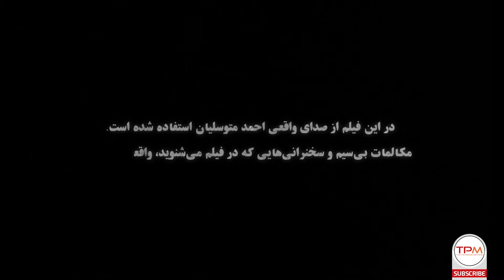سریال ایرانی ایستاده در غبار قسمت سوم| Standing in the Mist Serial Irani Part E03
سریال ایرانی «ایستاده در غبار» درباره احمد متوسلیان که دوران نوجوانی‌اش را در سکوت گذرانده و اکنون بزرگتر شده، فرمانده لشکری می‌شود که باید در دروازه‌های خرمشهر با دشمن بجنگند. اما سرنوشت او فرسنگ‌ها دورتر از مرزهای ایران رقم می‌خورد. این فیلم دربارهٔ زندگی احمد متوسلیان است.
خلاصه داستان سریال ایرانی جدید ایستاده در غبار با بازی هادی حجازی فر
Standing in the Mist Serial Irani Episode 03 | سریال ایرانی ایستاده در غبار با بازی هادی حجازی فر قسمت سوم
سریال ایرانی ایستاده در غبار به کارگردانی و نویسندگی محمدحسین مهدویان و تهیه‌کنندگی حبیب‌الله والی‌نژاد محصول سال ۱۳۹۴  است
مینی‌ سریال فارسی «ایستاده در غبار» روایت سینمایی مستند گونه از کودکی «احمد» و زندگی اش در سال‌های انقلاب اسلامی و پس‌از آن حضورش در دفاع مقدس و ربایش وی در بیروت است.
این سریال ایرانی داستان فیلم سینمایی به همین نام را با جزئیات بیشتر و در زمان طولانی تر روایت میکند

در مورد فیلم سینمایی ایرانی «ایستاده در غبار» جالب است بدانید که برنده سیمرغ بلورین بهترین فیلم، بهترین جلوه‌های ویژه میدانی و بصری و بهترین طراحی صحنه و لباس از جشنواره سی و چهارم فیلم فجر بوده که تحسین منتقدان را به دنبال داشته است.
این فیلم ایرانی برای حضور در بخش نگاه نو سی و چهارمین دوره جشنواره فیلم فجر انتخاب شد. ایستاده در غبار سیمرغ بلورین بهترین فیلم جشنواره فیلم فجر ۱۳۹۴ را از آن خود کرد.
نسخه سریالی ایستاده در غبار که برگرفته از نسخه سینمایی این فیلم است در تیر ماه ۱۳۹۶ در شش قسمت از شبکه یک سیما پخش شد.
بازیگران این سریال ایرانی جدید هادی حجازی فر ، امیرحسین هاشمی ، سوده ازقندی ، فرهاد فداکار، عماد محمدی بوده‌اند
"اطلاعات کلی سریال جدید ایرانی ایستاده در غبار"
کارگردانی 🎬محمدحسین مهدویان
نویسنده: محمدحسین مهدویان
 تهیه‌کننده : حبیب‌الله والی‌نژاد
 ژانر: زندگی نامه
سال تولید: 1394
"بازیگران سریال ایرانی جدید ایستاده در غبار"
هادی حجازی فر
امیرحسین هاشمی
سوده ازقندی
فرهاد فداکار
عماد محمدی
َStanding in the Mist Iranian Series (Istadeh dar ghobar Serial Irani) First Episode
The Iranian series "Standing in the Mist" about Ahmad Motevasselian, who spent his teenage years in silence and now growing older, becomes the commander of an army that must fight the enemy at the gates of Khorramshahr. But his fate lies far beyond Iran's borders. This film is about the life of Ahmad Motevasselian.
Brief story line of Standing in the Mist Serial Irani
Standing in the Mist is the name of this new Iranian series ((Istadeh dar ghobar Serial Irani in Persian) produced in 1394.
Istadeh dar ghobar Serial Irani is directed by Mohammad Hossein Mahdavian.
Main actors of Serial Irani Istadeh dar ghobar
Haadi Hejazifar
Amir Hossein Hashemi
Soudeh Azghandi
Farhad Fadakar
Emad Mohammadi
General Information of َSerial Irani Istadeh dar ghobar
Director: Mohammad Hossein Mahdavian
The Genre of this Persian series is Biography.